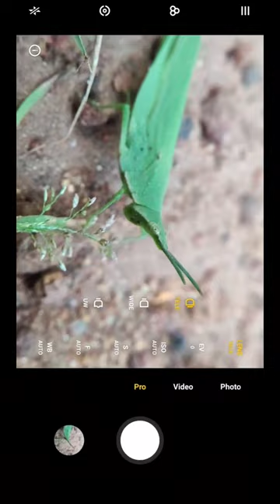Insect Macro Photography 🔥